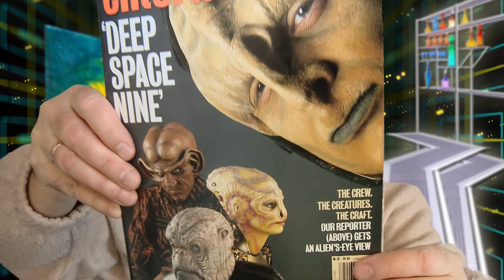The Art Of Mark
MORN SPEAKS is a web series by Mark Allen Shepherd who played  "Morn" on Star Trek: Deep Space Nine for 7 seasons without uttering a single word on screen. Mark recalls what it was like to play Morn on Star Trek: Deep Space Nine and it´s significance in context with the Star Trek universe.